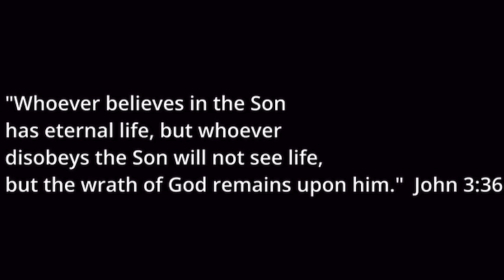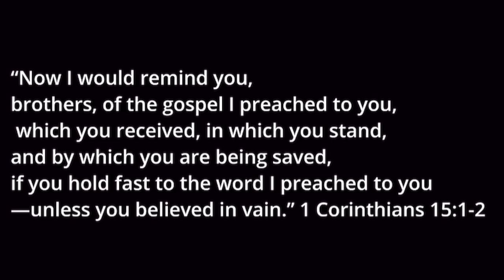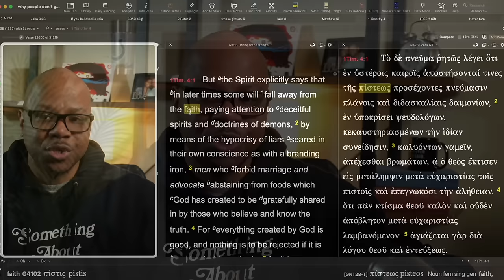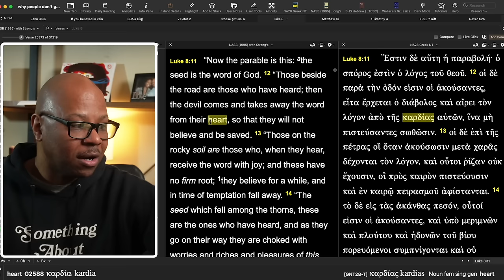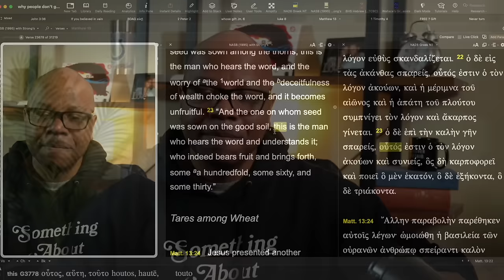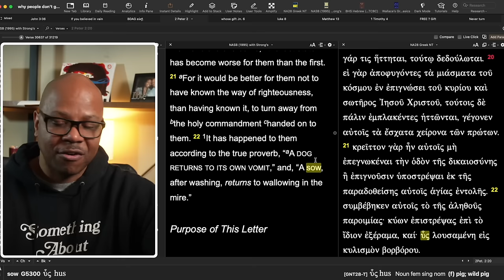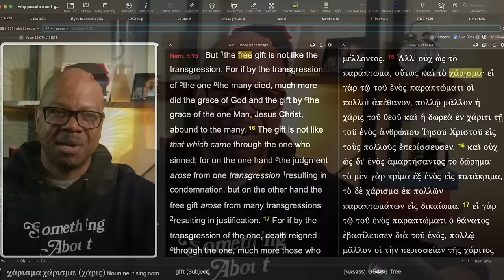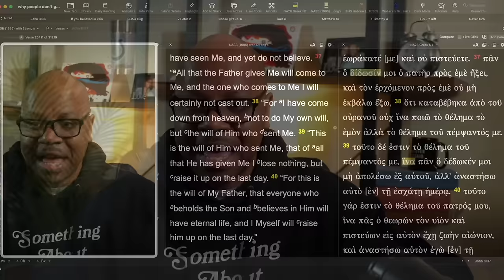Jesus' Gift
Catholic's unbiblical view of Salvation